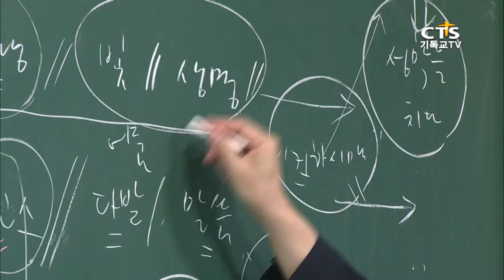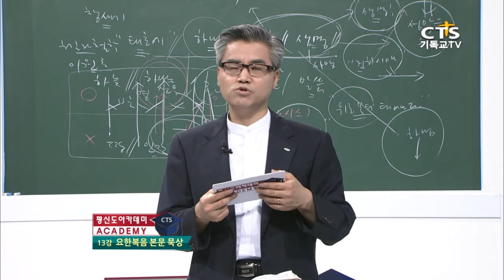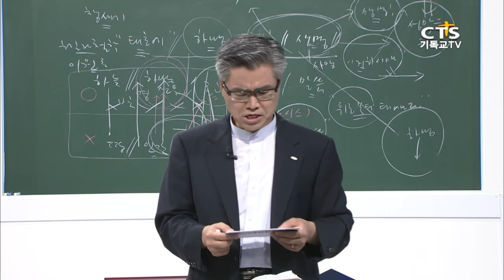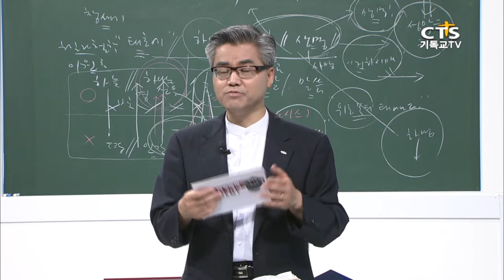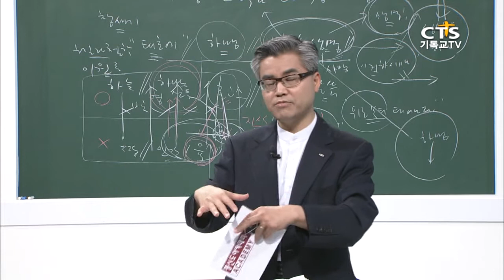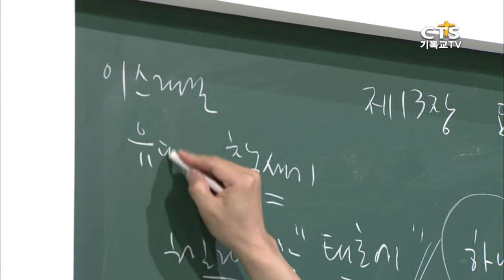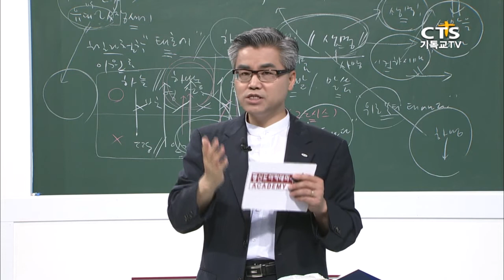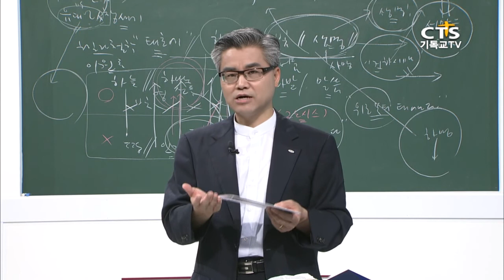[평신도아카데미-사복음서와 사도행전] 13강 요한복음 본문 묵상 2, 아세아연합신학대학교 허주 교수 20150706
[CTS 평신도아카데미-사복음서와 사도행전]
강사: 허주 교수(아세아연합신학대학교(ACTS) 신약학 교수,
한국외국어대학교(BA),
미국 Westminster Theological Seminary 목회학석사(MDiv),
영국 Sheffield University,
철학박사(PhD)